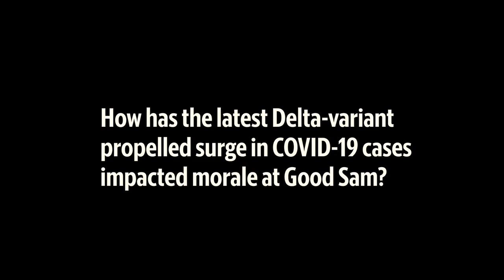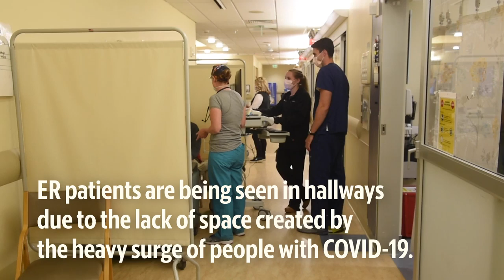'Relentless Layers Of Tragedy …' Inside A Puyallup Hospital Dealing With The COVID Surge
Two medical staffers at Good Samaritan Hospital in Puyallup –supervisor Emily Smith and registered nurse Jim Igoe – discuss how the surge in COVID-19 cases due to the Delta variant is impacting morale.